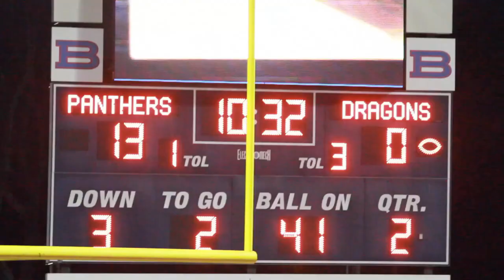2020 TSSAA Football Class 6A Quarterfinals Collierville @ Bartlett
The quiet demeanor of Bartlett Head Coach Lance Tucker pregame transformed quickly into intensity after the kickoff against the Collierville Dragons.

Throughout Friday night's Class 6A Quarterfinal showdown at the Bartlett Football Stadium, Tucker was a fiery, passionate and focused in guiding his Panthers to a historic moment. After 48 minutes of action, Bartlett was moments away from a 35-7 victory and trip to the State Semifinals next week. Finally Tucker's face expressed joy and pride for his 2020 Panthers' latest accomplishment.

“I love these guys so much,” Tucker said. “I told them before we came out, 'These are my boys.' They'll always be my boys and I am super proud. These kids have been through so much over their three or four years in Bartlett. They have overcome a lot and I am super proud of them.”

The Panthers' road to the State Semifinals started with a 35-27 overtime win over the Houston Mustangs on Nov. 13. Next up was Region rival Dragons. Bartlett has been led by the running of Robert Giaimo all season. The senior running back entered the game nursing a few nicks and bangs.

“It was nothing but fight,” Giaimo said. “It was mostly mental. I could fight through the pain. It's mostly mental work. That first series, that whole first half, it was straight mental. Even if my body was telling me, 'You can't go.' I could push through it, keep going.”

Taking a minute to find his explosiveness, Giaimo and the Panthers took advantage of a Dragon miscue.